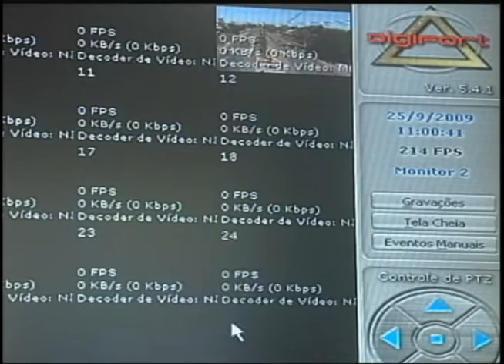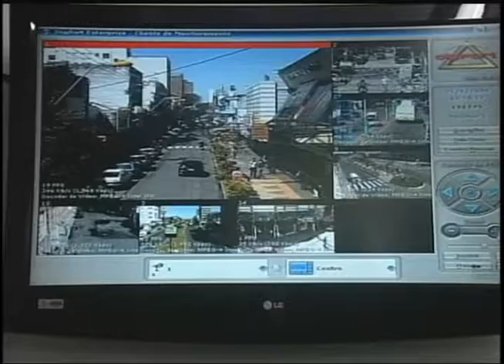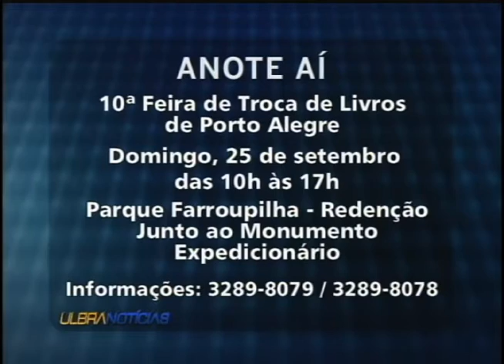Ulbra Notícias - 23 de setembro de 2011 Bloco 1 de 2